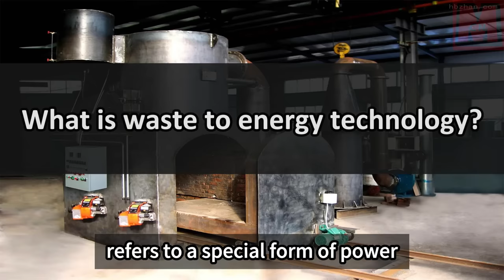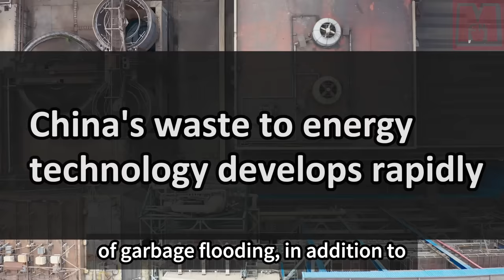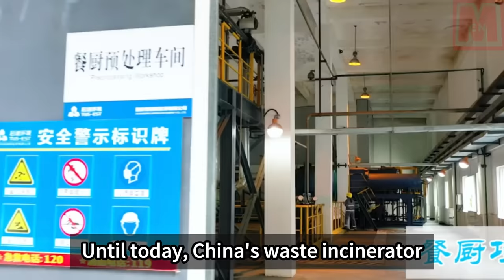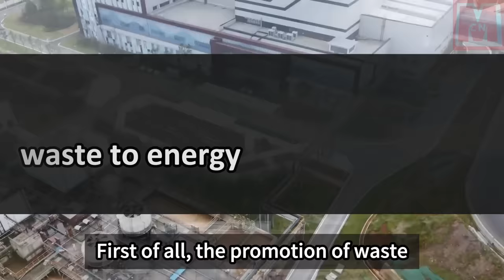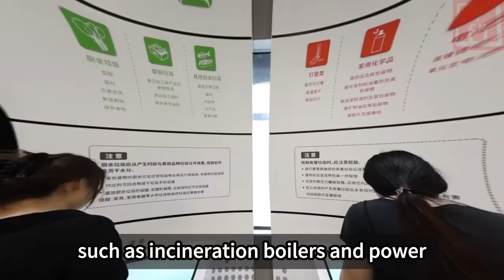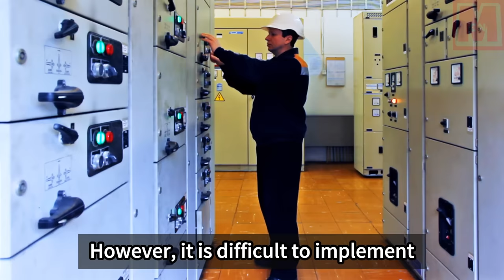China Built the WORLD'S largest waste to energy Plant in Shanghai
China has built the world's largest waste to energy plant, capable of processing over 3 million tons of waste annually and generating 1.5 billion kWh of electricity, without the use of coal. Waste to energy technology is a form of power generation that incinerates solid waste in a specialized boiler and converts the heat into electricity through a steam turbine generator set. The technology originated in the 1970s in developed countries like Europe and the United States. China's waste incineration power generation technology has rapidly developed in recent years, impressing many western countries with advancements from fixed grate incinerators to circulating fluidized bed boilers.

Waste to energy can be divided into two methods: waste incineration power generation and waste landfill power generation. To use waste to generate electricity, various types of waste are collected and sorted. Non-recyclable waste suitable for incineration is shredded and transformed into burning balls, which are then incinerated at high temperatures to produce steam for electricity generation. For non-burnable waste, special fermentation and anaerobic methods are used to produce methane gas, known as biogas, which is burned to generate electricity. Recyclable waste is recycled efficiently.

While waste to energy offers significant benefits in terms of waste management and electricity generation, there are also challenges to consider when promoting it on a large scale. These challenges include ensuring effective waste sorting and collection systems, addressing environmental concerns related to emissions and ash disposal from incineration, managing the costs of waste transportation and treatment, and overcoming public perception and acceptance issues. However, many countries are continuously developing and improving waste to energy technologies as a sustainable solution for waste management.